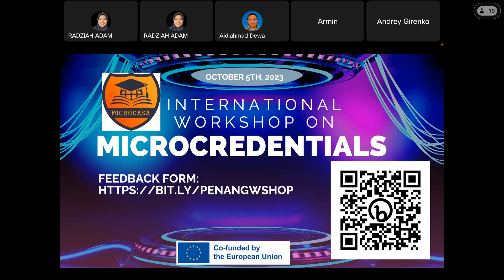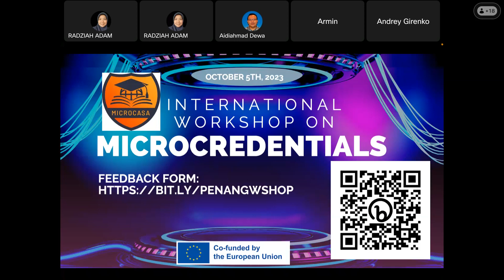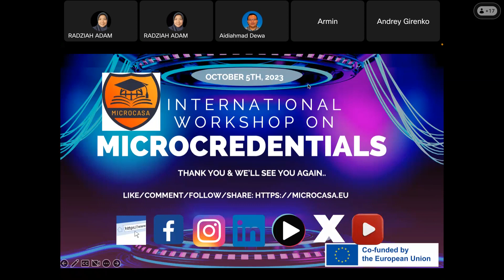Closing Session: MICROCASA International Workshop on Microcredentials, Oct. 5th, 2023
17:00-17:30 Closing Session: Concluding Remarks by Prof. Armin Weinberger (USAAR)